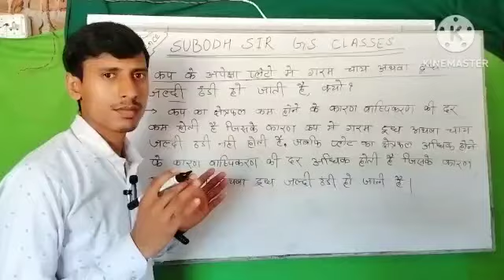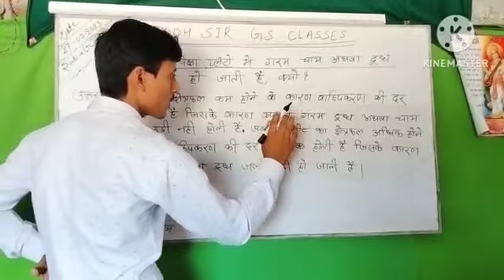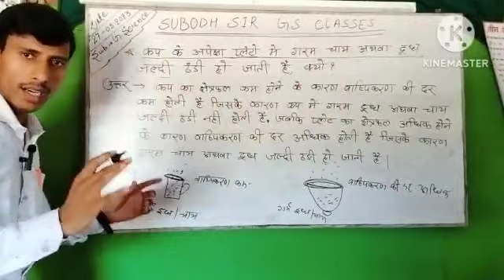Cup ke apeksha plato me garam chay athwa doodh jaldi thandi ho jati hai , kyo ?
In this video I will explain things which will help you in choosing a right science Topic for you.Basically this video is a science related  topic guide.You will get to know what things you should check before Science related right topic and I will suggest best NCERT science related topic for students .
                        log confuse rahte hai  ki science related Topic kon sa padhe .Dosto is video me mene apko bataya hai ki student ko kis prakar ka topic padhne se fyada ho . Topic good ho to student turant samajh  sake .